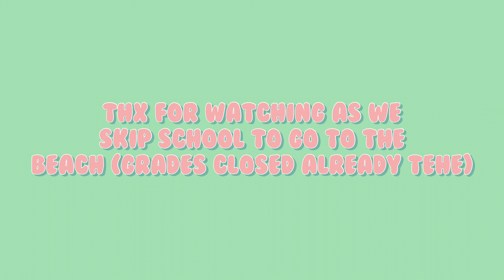skipping school to go to the beach w/ FRIENDS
Hey everyone, this video was recorded on June 6, 2022 and I’m just uploading it now.. yea ik I’m late asf. Lolz it was like 2 weeks before school ended and grades already closed so we decided to skip and have fun :p. (Psa my parents knew I went to the beach I’m not a bad child)